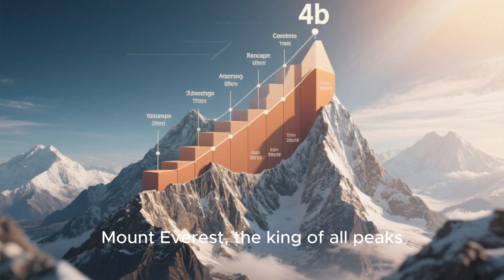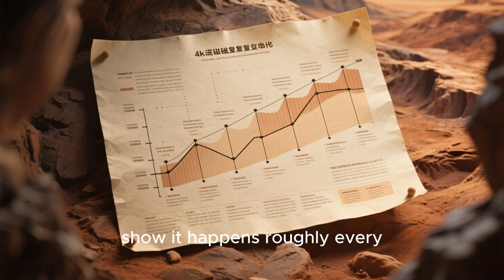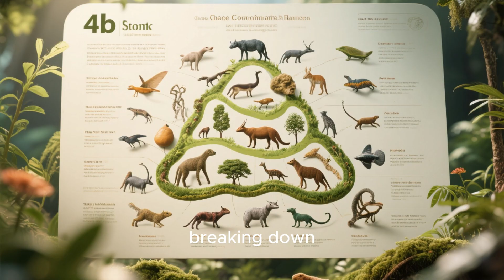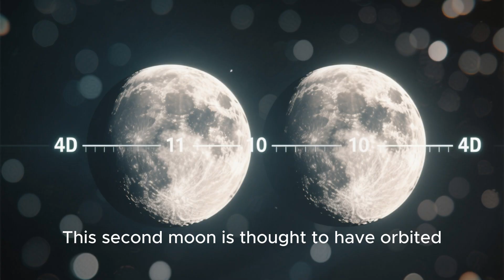10 Things You Didn’t Know About the Earth 🌍 | Mind-Blowing Facts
Think you know everything about our planet? 🌍
Here are 10 mind-blowing facts about the Earth that will surprise you! From hidden deserts to underwater volcanoes, these facts show just how amazing and mysterious our planet really is.